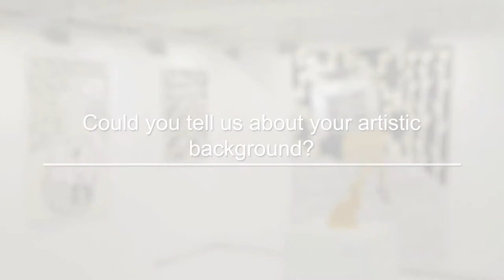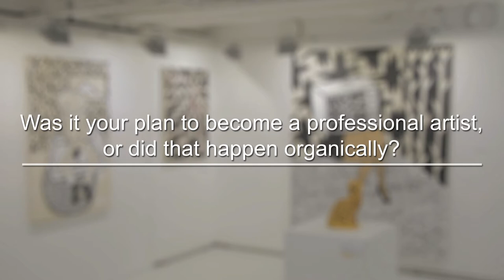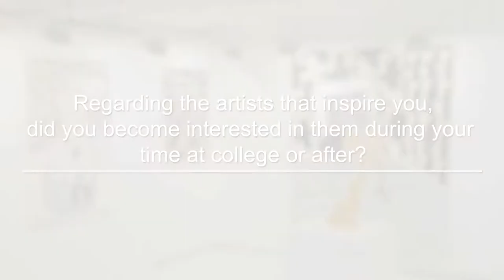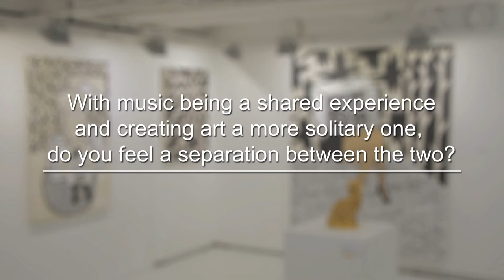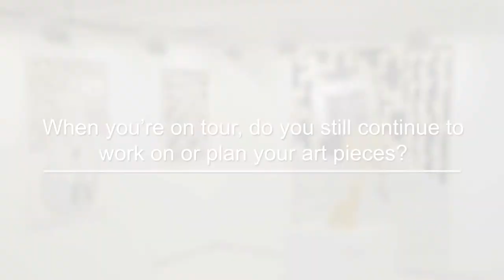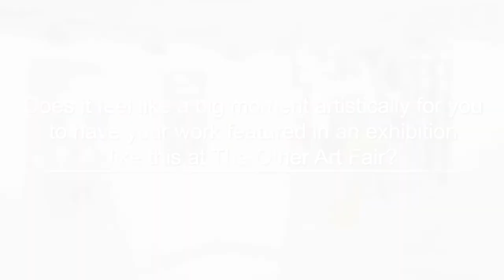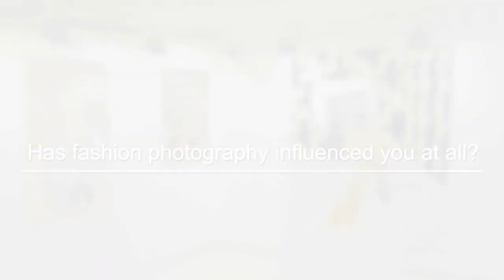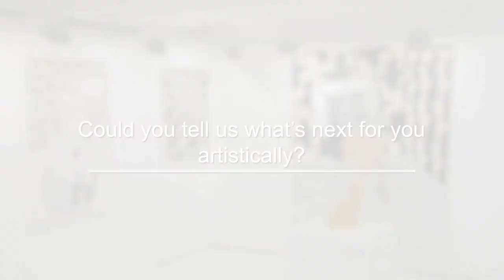Laurie Vincent | The Net Gallery | The Other Art Fair | Interview